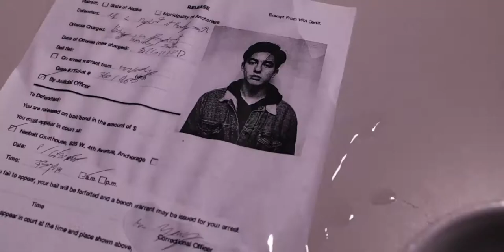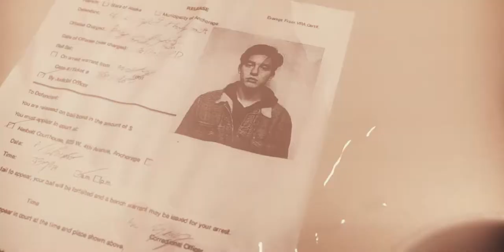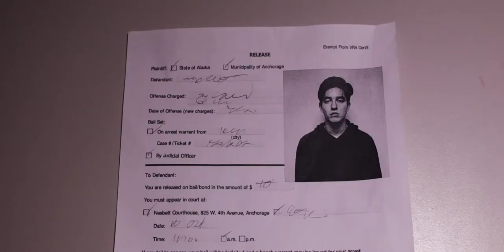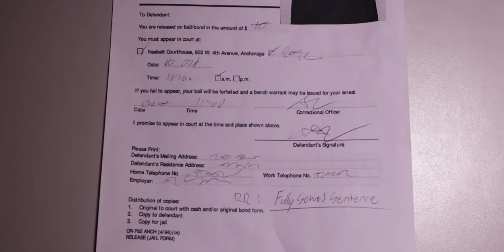Senior BurnabySouth Silver Lining